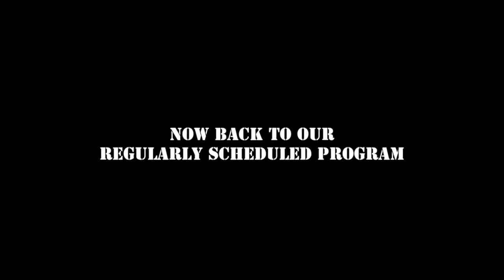Black Ops 2 Funny Killcams 2 Trickshots Spinning Bomb Glitch